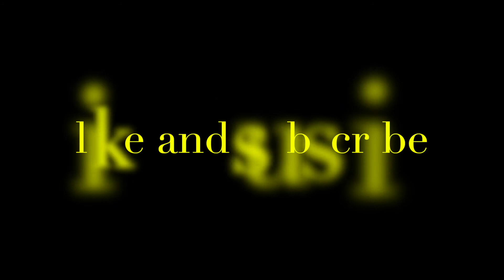CAR ACCIDENTS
some accidents that happened during the day while I was on the road.